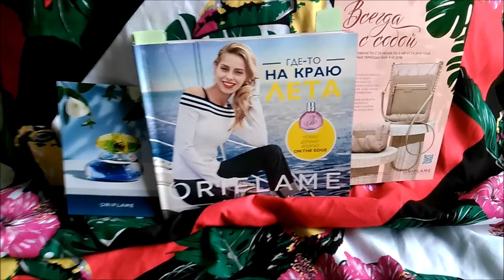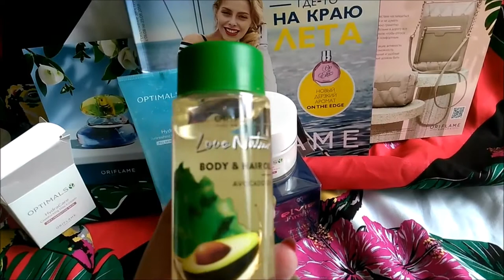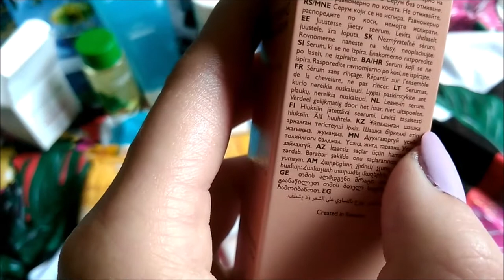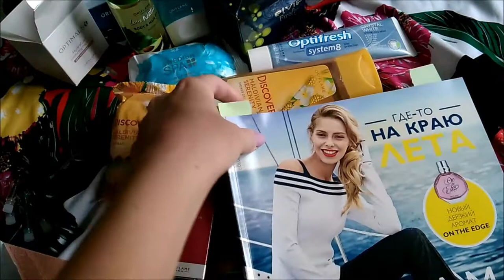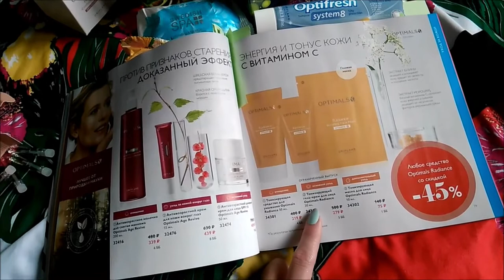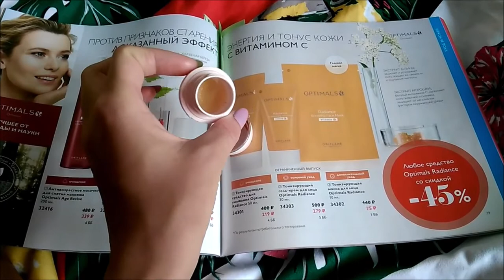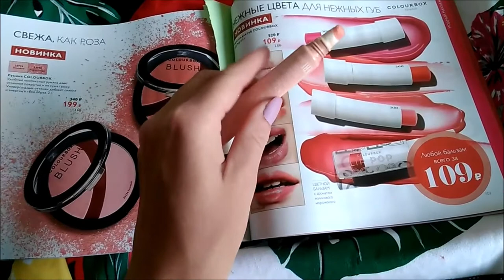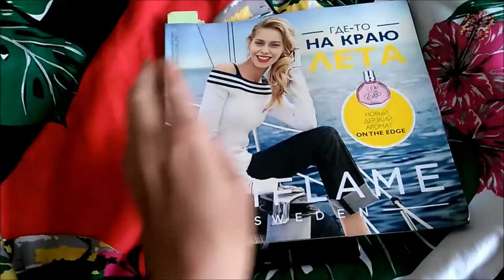Заказ в Орифлейм/Oriflame. Каталог 10 2018